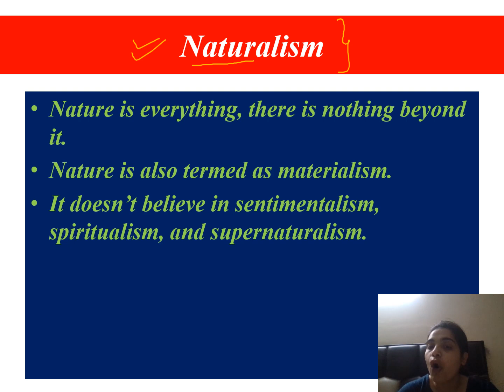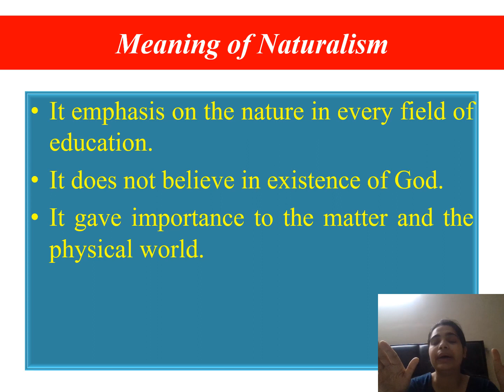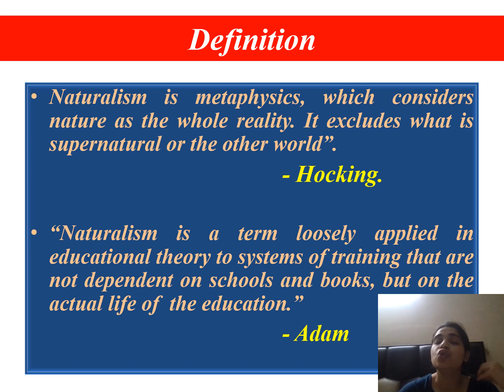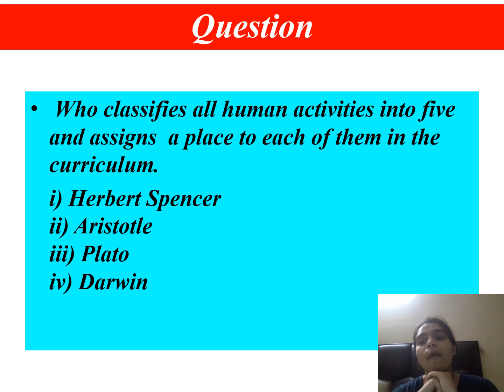Uttarakhand LT Teaching aptitude CDP Demo class on Naturalism.